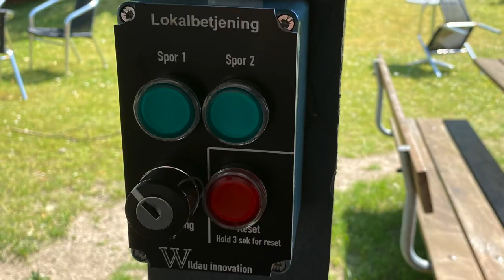Signaler Danmarks jernbanemuseum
Nyt signalanlæg i drift på Danmarks jernbanemuseum.

Produceret og etableret af Wildau Innovation (Danskhavebane)